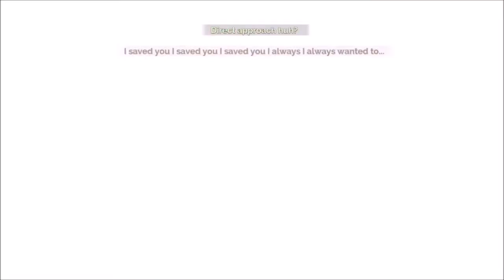Full Metal Sybil | Transistor #3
Sybil totally sounds like Nina from Full Metal Alchemist after *SPOILERS* she gets chimerified by her dad...